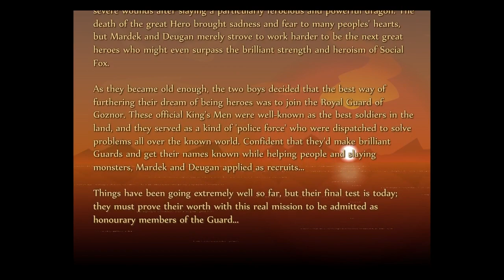MARDEK: Project Nineveh / 002 / Chapter 2: A New Hero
MARDEK really starts popping off in terms of content starting with Chapter 2, so despite this being longer than most of my videos so far, I'll still have to break it up into parts for everyone's sake. Anywho, this showcases just how massively the Project Nineveh team has remixed these areas!

Was excited to see the freshly released maps, and they didn't disappoint. I looove moths, so it's a shame I only came across the two! So far, at least. The odd Aqualung glitch I bumped into has already been reported as well.

MISC. CREDITS:
- Pseudolonewolf, for the original MARDEK and its banging OST
^ source of Frogge excerpt

0:00 Story Recap / Continuation
1:01 Castle Goznor
4:52 Gem Mine
14:02 Actually Four Blokes!
26:03 Boss: Muriance
31:19 Steele's Gamer Moment
32:23 Castle Goznor, Again
40:50 Our First Official Mission
42:38 Faffing About In Goznor
51:25 Faffing About Outside of Goznor
52:51 Gem Mine, Again
1:02:47 Revisiting Soothwood
1:04:19 Guardpost
1:05:46 Eastern Glens
1:30:41 Mini-Boss: Queen Wasp
1:32:17 Eastern Glens (cont.d)
1:39:14 Goznor Shopping Pitstop
1:40:00 Lake Qur
1:45:54 Meeting Elwyen
1:47:39 The Bottom of Lake Qur
2:02:16 Boss: Lake Hag
2:07:06 Returning to Elwyen
2:11:15 Meeting Vehrn El-Ganobyi, Paladin of YALORT
2:12:25 Party Conversation Detour
2:14:01 Faffing About In Canonia
2:22:31 Meeting Zach
2:25:00 More Faffing About In Canonia
2:30:58 Outro